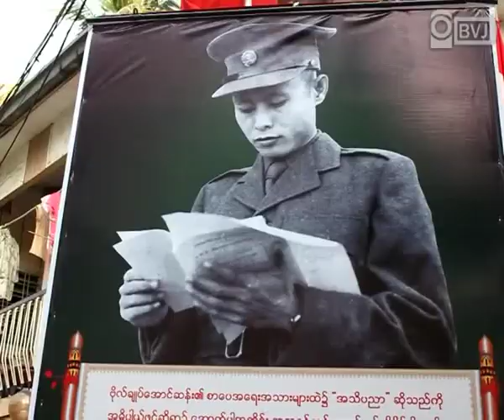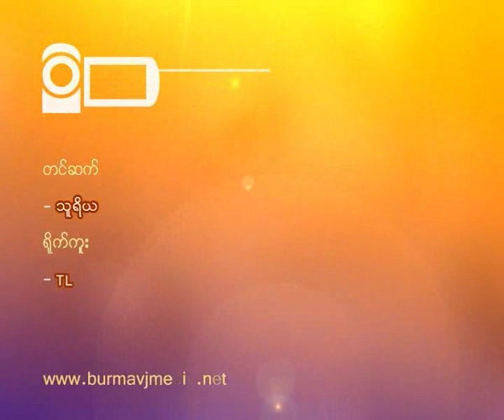NLD office is opened for the sixth time against the difficulties in Kamaryoot township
ရန္ကုန္တိုင္း ကမာရြတ္ျမိဳ႕နယ္ အမ်ိဳးသားဒီမိုကေရစီ အဖြဲ႕ခ်ဳပ္ ရံုးခန္းသစ္ ဆိုင္းဘုတ္တင္ပြဲ အခမ္းအနားကို ဧျပီလ ၈ ရက္ေန ့က ကမာရြတ္ျမိဳ႕နယ္ အမ်ိဳးသားဒီမိုကေရစီအဖြဲ႕ခ်ဳပ္ရဲ႕ စည္းရံုးေရးအဖြဲ႕ ဥကၠဌ ဦးတင္ဝင္းရဲ႕ေနအိမ္မွာ ဖြင့္လွစ္ခဲ့ပါတယ္။ ဒီအခမ္းအနားကို အမ်ိဳးသား ဒီမိုကေရစီအဖြဲ႕ခ်ဳပ္ နာယက အဖဲြ႕ဝင္ေတြျဖစ္တဲ့ ဦးတင္ဦး၊ ဦးဝင္းတင္နဲ႔ အဖဲြ႕ခ်ဳပ္ မွ ဦးလွေဖ၊ ဦးသန္းထြန္း၊ ဦးညြန္႕ေဝ၊ ဦးေစာႏုိင္းႏိုိင္း နဲ႕ ေဒၚျဖဴျဖဴသင္း တို ့တက္ေရာက္ လာခဲ့ျပီး ျပည္သူေတြကို အမွာစကားမ်ား ေျပာသြားခဲ့ပါတယ္။ ျပည္သူလူထု ၂ဝဝဝ ေက်ာ္တက္ေရာက္ခဲ့ၾကျပီး ကမာရြတ္ျမိဳ႕နယ္အတြင္း အဖြဲ႕ခ်ဳပ္ ရံုးခန္းေတြ ကို ယခင္ က ငါးၾကိမ္တိုင္ ဖြင့္လွစ္ခဲ့ဖူးေသာ္လည္း အာဏာပိုင္ေတြ ရဲ႕ ေႏွာင့္ယွက္မႈေတြေၾကာင့္ ဖ်က္သိမ္းခံရျပီး ယခု ၆ ၾကိမ္ေျမာက္ မွာေတာ့ ေအာင္ျမင္စြာဖြင့္လွစ္ႏိုင္ခဲ့ပါသည္။